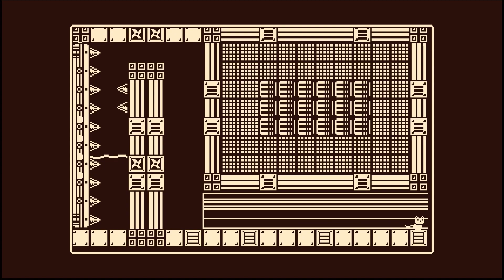Gato Roboto - Folge 5 | Schachtabenteuer Renn um dein Leben Luftfilter Ente Kanonen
Wird echt hektisch.

(Ihr bekommt ein Kanalabzeichen und Emotes)

►Streams jeden Samstag ab 20 Uhr.
Manchmal auch  in der Woche.
Checkt den Communitytab!